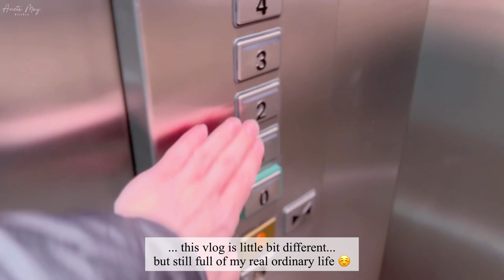Simple Life | Come Through The City With Me & Cooking Perfect Pantry Meals, Aneta May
Simple Life | Come Through The City With Me, Perfect Quick Pantry Meals
Silent vlog, Calming, Relaxing cooking

Come through the city with me and then I´m making quick and easy pantry meal... All you need is round rice, white vine, shallot and mushrooms. Great creamy asn soft risotto for winter days. The second meal is very simple as well, just fermented cabbage, potatoes, eggs and flour and you have great pancakes full of nutritions and vitamins!

My life is quite slow and simple and I hope, you can find few minutes of relax with me...

Music: 'Glow', ´Bring me the sky ´, ´cstle in the sky´ by Scott Buckley, "Felicity" by Scott Buckley, "Childhood" by Scott Buckley - released under CC-BY 4.0.